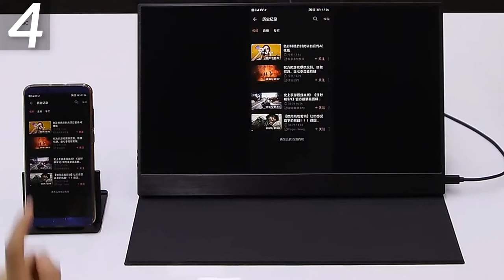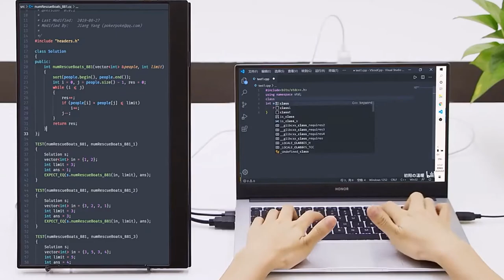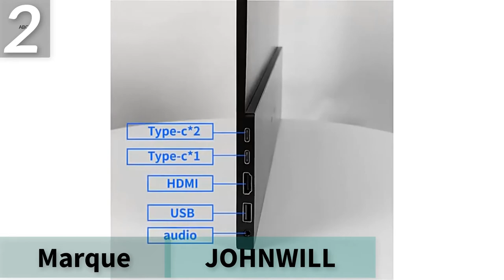ecran d'ordinateur 2021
1. Moniteur intelligent
Boutique3615116 Magasin

2. Meilleur moniteur intelligent
Boutique officielle EGOBAS

3. moniteur intelligent pour bébé
Boutique officielle TOBEPICO

4. Moniteur intelligent
Boutique5630140 Magasin

5 top5 Smart Monitorr
Boutique Elikliv

VOIR CETTE VIDÉO AGAN

La description:
EGOBAS Caméra bébé portative intelligente à écran tactile de 15,6 pouces avec moniteur intelligent
meilleur système Android de projection sans fil Smart Monitor Monitor
 WiFi Bluetooth USB C HDMI-compatible OTG motorola Smart Monitor

meilleur moniteur intelligent
le meilleur moniteur intelligent
bébé Smart Monitor
Moniteur babySmart
Moniteur intelligent
Moniteur intelligent
Motorola Smart Monitor
Moniteur babySmart vtech
bébé Smart Monitor
optique infantile dxr-8
caméra bébé avec Smart Monitor
bébé Smart Monitor
babyphone vidéo
Moniteur intelligent
bébé Smart Monitor
babyphone optique pour bébé
baby monitorOBD2 key Programmer
babyphone avec application
meilleur moniteur intelligent
Moniteur intelligent wifi
bébé Smart Monitor